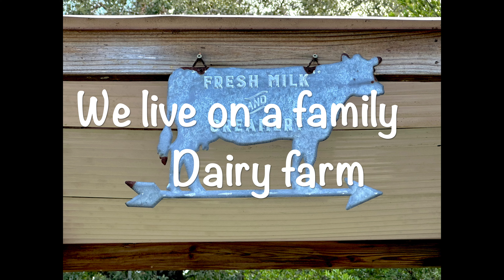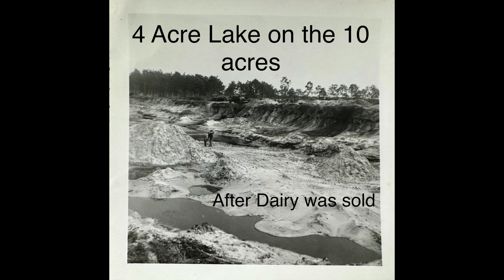We live on an old Dairy Farm!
We live on an old Dairy farm in Pinellas County that started around 1936. The 60 acres was sold off except for 10 acres. We live on part of that land along with other family members. We raise our Australian Labradoodles in the most amazing place.